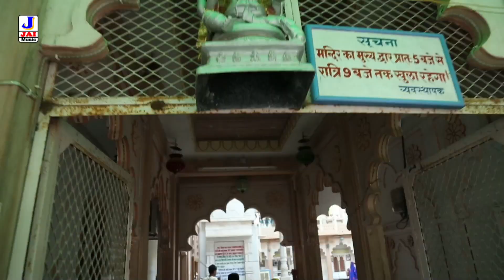New Marwadi Song | Aai Mata Iti Kaai Jehj Lagaai | Latest HD Rajasthani Bhakti Geet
Latest HD Rajasthani Bhakti Geet - Aai Mata Iti Kaai Jehj Lagaai